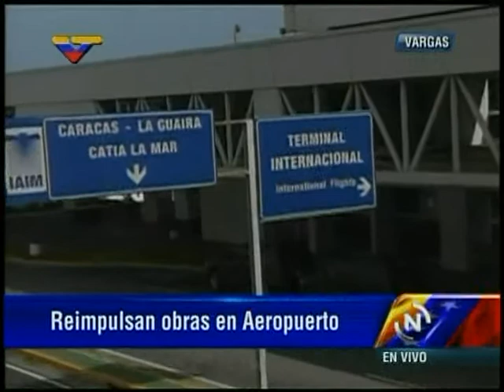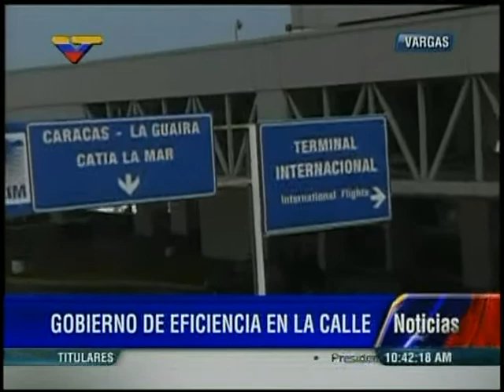Reimpulsan obras de Aeropuerto en el edo Vargas